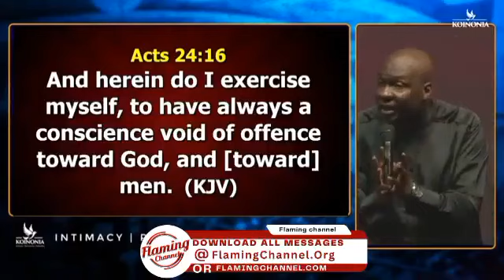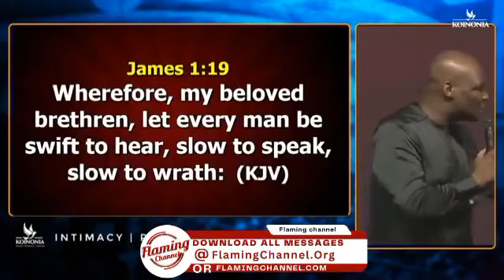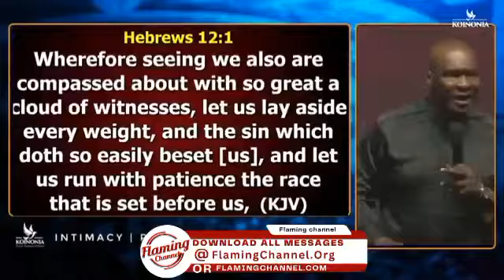THE DEVIL WILL USE THIS TO BRING YOU DOWN | JOSHUA SELMAN